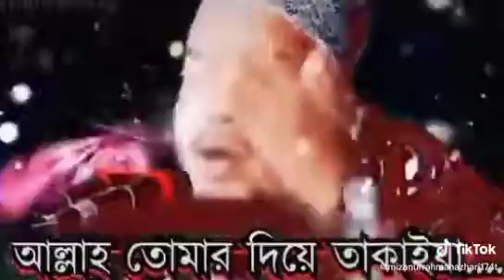amin ❤️❤️ foryourpage fyp foryou আমি ইসলামের আলোয় আলোকিতM MD ANAS MIA